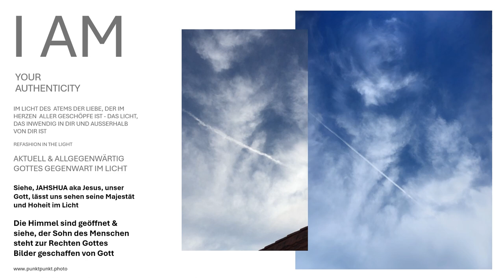Siehe, die Himmel sind geöffnet & der Sohn des Menschen steht zur Rechten Gottes...Jesus real sehen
Das Offene Himmelbild geschaffen von Gottes Hand, zeigt die allgegenwärtige Präsenz der allumfassenden Liebe und Weisheit, die stets zugegen ist. Sie erhalten das Fotoleinwandbild in unserem punktpunkt.photo Shop